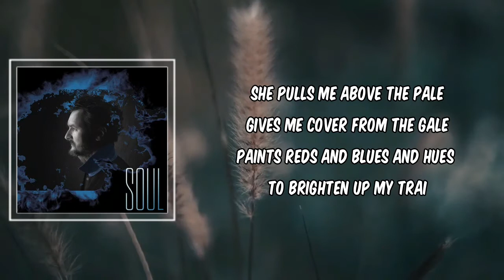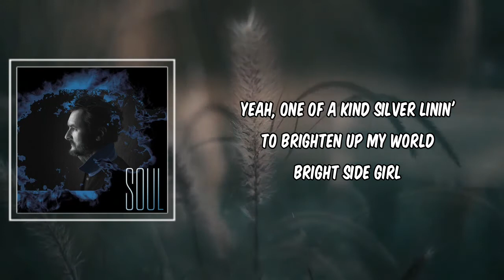Bright Side Girl (Lyrics) - Eric Church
Bright Side Girl by Eric Church
Album: Soul
Bright Side Girl Lyrics:

They say the sky won't fall
Today I kinda wish it would
Get those ol' dark clouds overhead
Cleared out and stop the rain for good
Nah, there ain't no sun
Just an endless shade of gray
But at the end of this road
There's a ray of hope
That'll wash my blues away

Bright side girl
She's my bright side girl
A one of a kind, silver linin'
To lightin' up my world
Bright side girl

When it's damp and dark
In the walls of my heart

She pulls me above the pale
Gives me cover from the gale
Paints reds and blues and hues of yellow
To brighten up my trail

Bright side girl
Bright side girl

Yeah, my shelter from the storm
That keeps me safe and warm
A refuge from the waves and the wind
And even when the fog rolls back in

Yeah, one of a kind silver linin'
To brighten up my world
Bright side girl